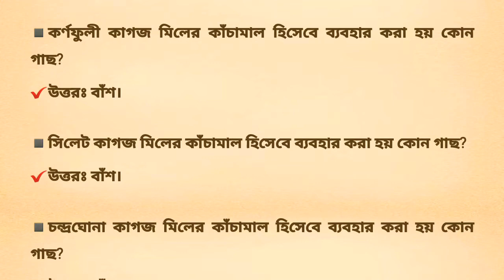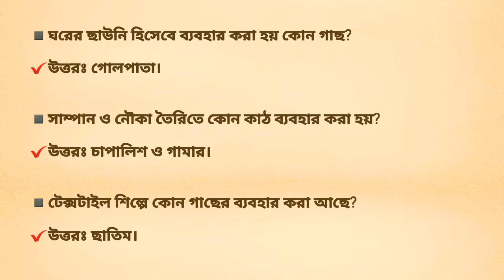বনজ সম্পদের ব্যবহার সম্পর্কে সাধারণ জ্ঞান।